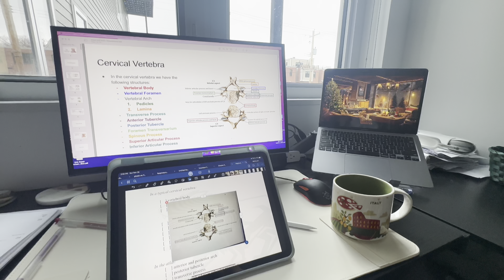Living alone Diaries | Life as a medical student on break